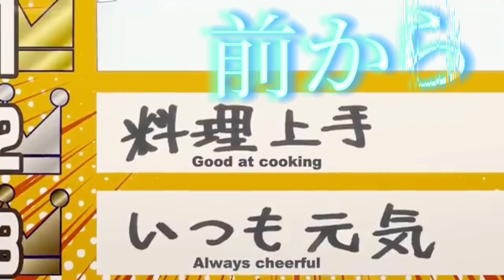【MAD】五等分の花嫁（三玖）×迷宮ラブソング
皆さんの推しを教えてください
使用した音源